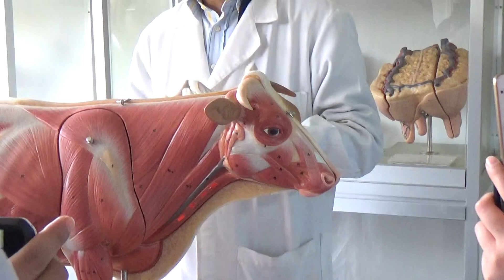natomía Comparada. Miología Práctico/Clase Parte 2 de 2 (28-04-2018)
ветеринарная медицина